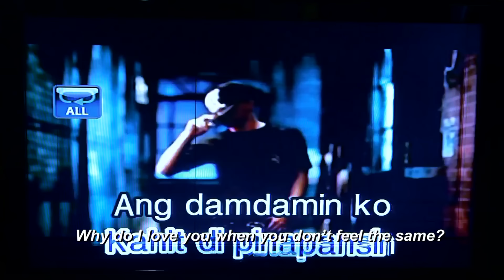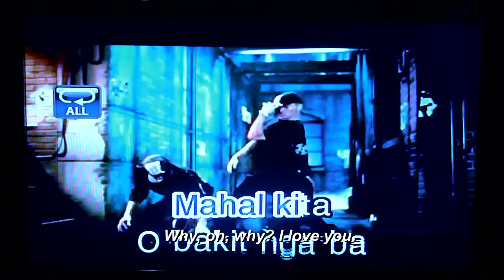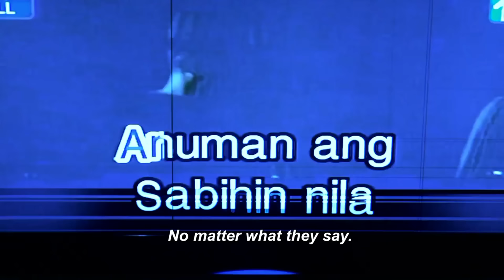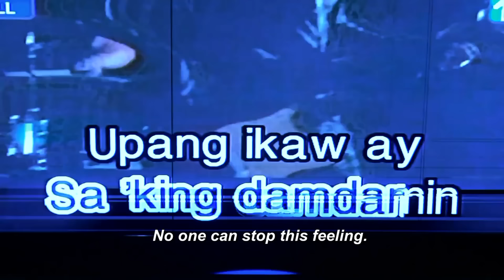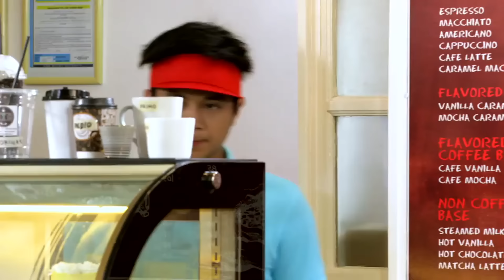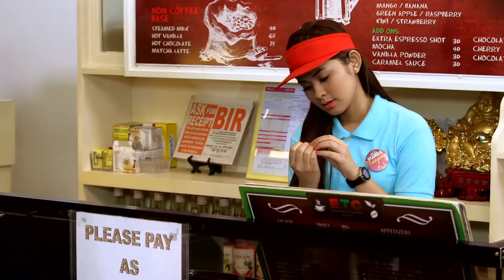Full Episode 24 | Be My Lady English Dubbed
Be My Lady English Dubbed Full Episode 24.